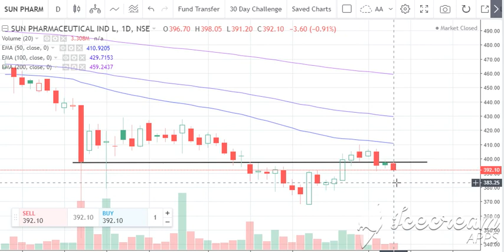sun pharma break down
Sun Pharma Share ? Sun Pharma stock analysis
Sun Pharma Share Price Latest News
SUNPHARMA RESISTANCE LEVELS
Sun pharma share news, sun pharma share price target, why sun pharma share is falling?